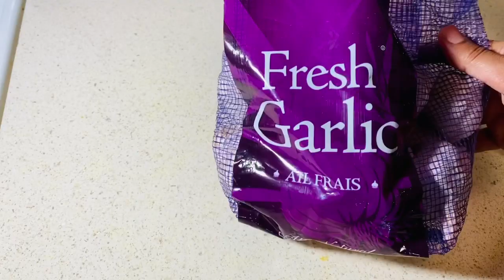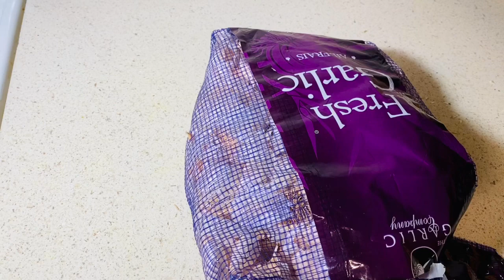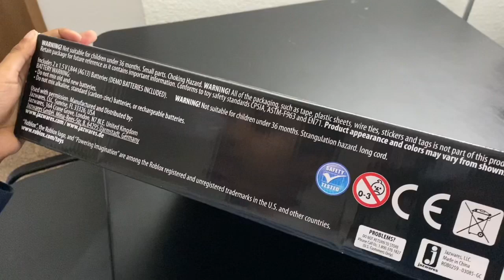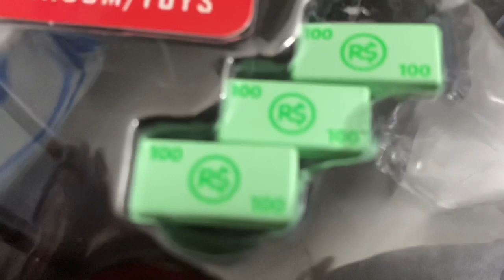শেষ রোজায় কেন মন খারাপ হল। ডিমের ভিন্নধর্মী আইটেম। ঈদের গিফ্ট! সেহরিতে কি কি খেলাম আজ! বাংলা ভ্লগ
Hi everyone, today is the last ramadan vlog this year. Hopeall are well! Alhamdulillah! Done all ramadan successfully! May Allah forgive us! Give us hope to survive this hard time! Please forgive me, if anything I did wrong!